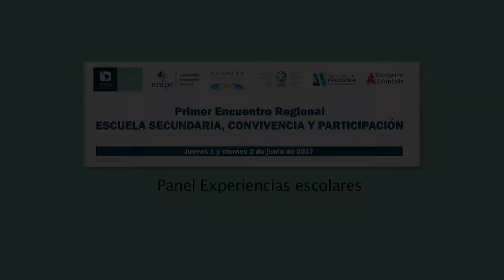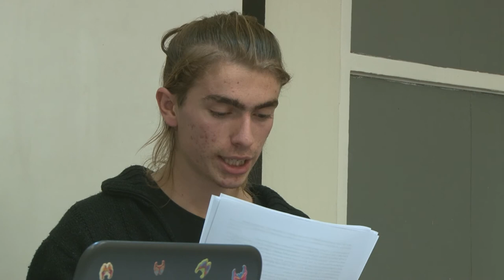Escuela secundaria, convivencia y participación:Panel "Experiencias escolares"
Panel a cargo deEmmanuel Caamaño (Asesor pedagógico de la EEM Nro 2 DE (distrito escolar) 13 “Ernesto Che Guevara”)
Susana Fernández (Ex directora de la EEM Nro1 DE 16 “Rodolfo Walsh”)
Silvina Costignola (Directora Escuela Nro2 “Manuel Pardal” Saladillo)